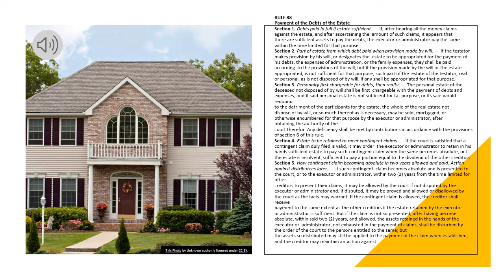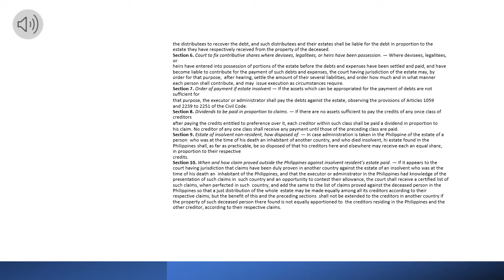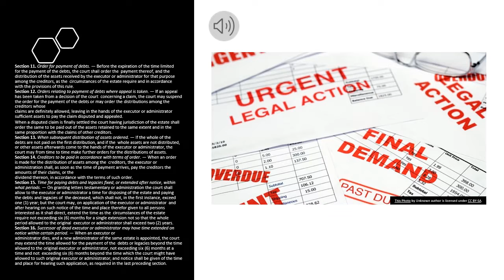Rule 88 of the 2019 Revised Civil Procedure, Rules of Court, (A.M. NO. 19-10-20-SC) |Codal and Audio